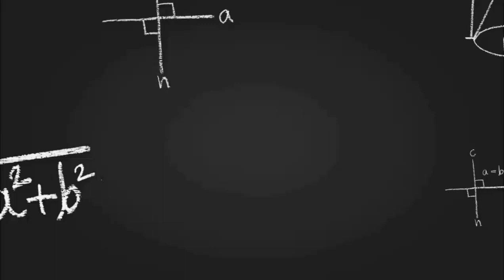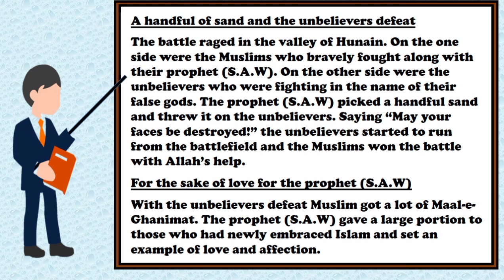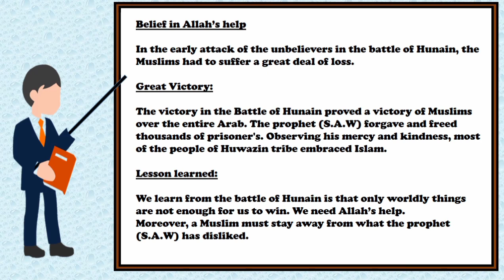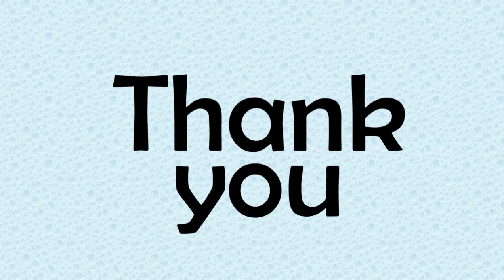Islamic Studies Battle Of Hunain Grade 7